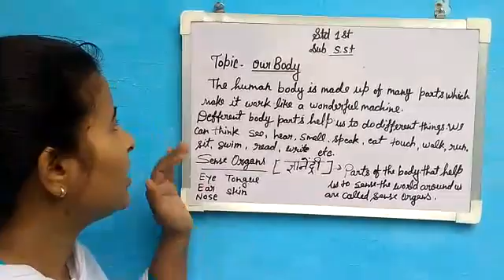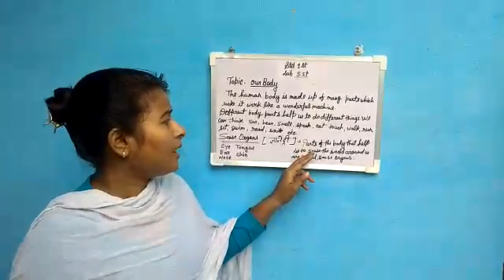April 16, 2020